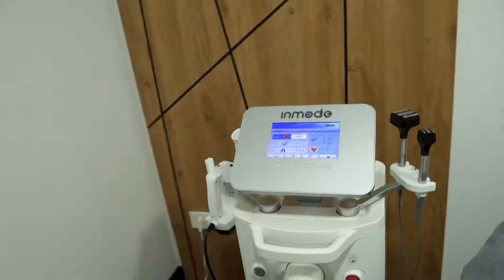ELA ROYAL GÜZELLİK MERKEZİ TANITIM FİLMİ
w99, yeni nesil ajans.